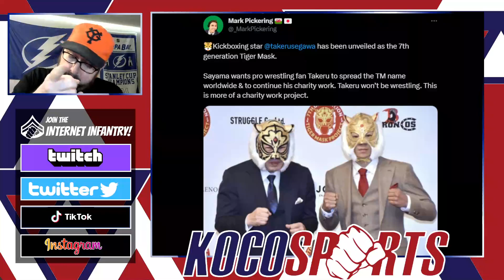Kickboxing star Takeru Segawa has been unveiled as the 7th generation Tiger Mask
Welcome to Koco's Corner!

Join Dave Koco as he gives his thoughts on the latest combat sports headlines. From North America to Japan and pro-wrestling beyond!, Dave breaks down the biggest stories in the world of fighting and offers his unique perspective.

You can also catch us live on Twitch, where we'll be doing AEW, NJPW & Impact Watch Parties and more.

and join in on the conversation.